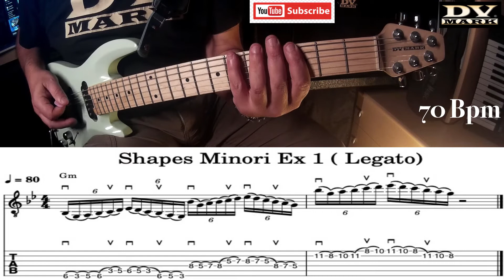Shapes Minori Ex 1 - Electric Guitar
Salve ragazzi, oggi continuiamo con un esercizio sugli Shapes Minori, la tonalità è quella di Gm e lo ascolterete prima con la tecnica del plettro e poi del legato.
Buon divertimento e noi ci vediamo alla prossima.
Ciao da Diego!!!
In basso vi lascio la descrizione degli strumenti utilizzati!
Parte della strumentazione:

Behringer UMC404HD
Philips SHP1900/10 Cuffie
QUIKLOK Cavo per Strumenti Jack/Jack 2mt
Genelec 8020 DPM
DVMARK MULTIAMP -HEADS AND POWER AMPS
Macbook pro 13
Reamp Box

Attrezzatura video:
Action Cam
Action Cam Batteria, Vemico 3x1050mAh Ricaricabile
Supporto Morsetto Flessibile
Canon IXUS 285 HS Fotocamera compatta
Treppiede action cam Cavalletto
Softbox Kit Fotografico
Luce fotografica a Led